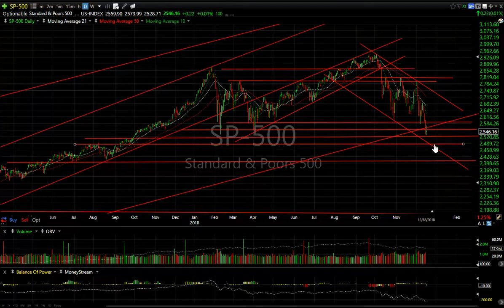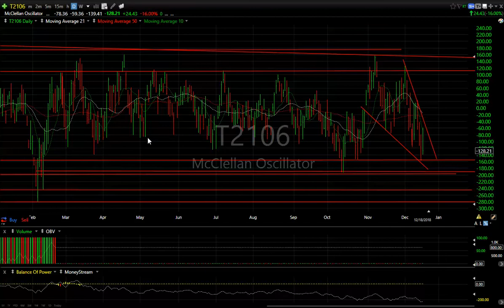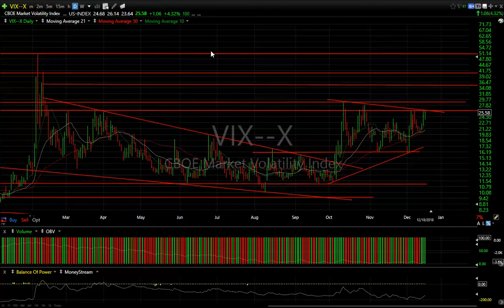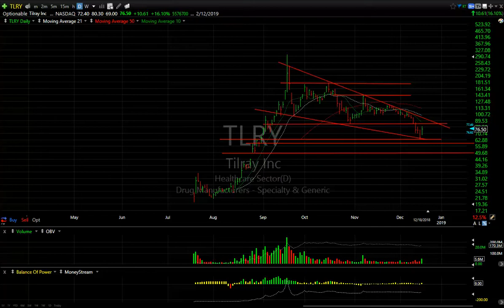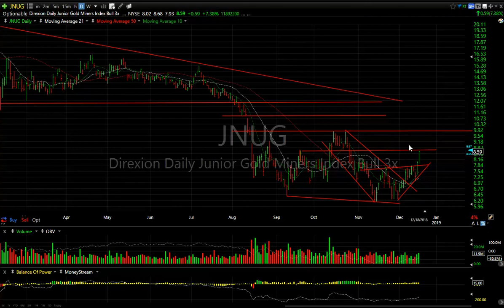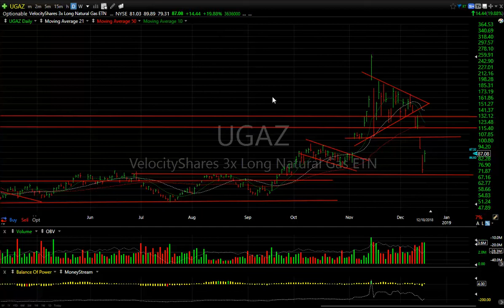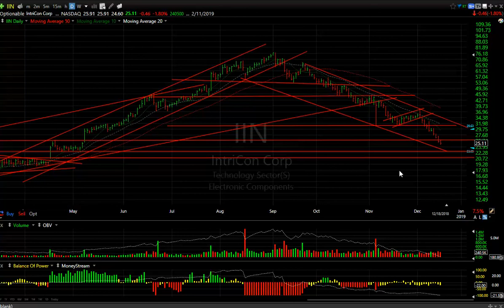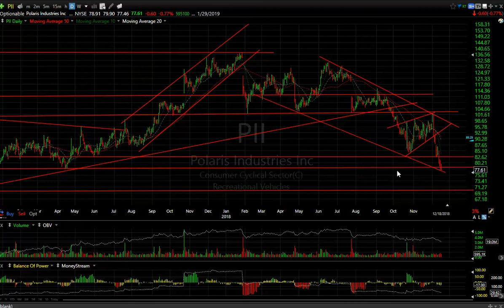TLRY, MTLS, CPRT, PII — Harry Boxer, TheTechTrader.com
Tilray, Inc. (TLRY) is one that I want to show you because it had that big 5-wave decline, and on Tuesday it snapped back ten points, jumping 10.61, or 16%, to 76.50, on 5.6 million shares. That’s the biggest volume in two months but is it enough. I think that if it gets through 86, maybe it will get to 100 again. Be careful with that one.

Materialise NV (MTLS) had a spectacular move off of the consolidation range. It’s been in that zone for two years. On Tuesday it exploded 2.72, or 17%, to 18.51, on 1.2 million shares. Where does this go on a long-term basis? The only way you could gage that move potentially is by creating parallel channels to that move, which gets it somewhere in the high 20’s. I’m not saying it’s going 10 more points, but we could, short-term, see something up in the 22-24 range.

Stocks on the Short Side…..

Copart, Inc. (CPRT) looks like it’s on the brink of a precipice of a rollover and slam-dunk, down another 23 cents, to 46.96, on 2.66 million shares on Tuesday. If it gets below 45.96 on Wednesday, or anytime in the next few days, it could come down to 42, even 39.

Polaris Industries Inc. (PII) dropped 60 cents, to 77.61, on 604,533 shares traded on Tuesday. This stock is a steady decliner. The rising wedge is broken. Five-waves down and it did touch support. It might pull in this zone, but my target remains 70.